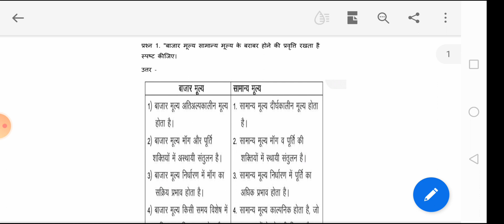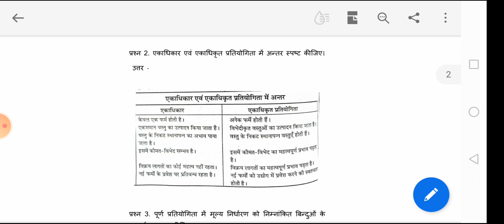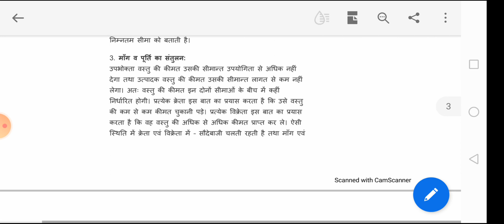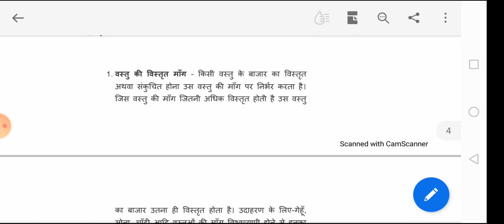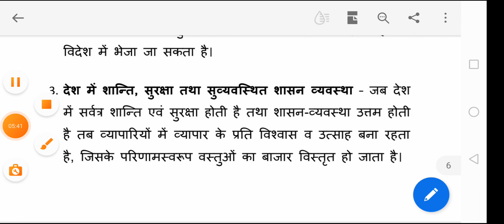CG 12th Economics Assignment, अर्थशास्त्र असाइनमेंट 3 कक्षा बारहवीं